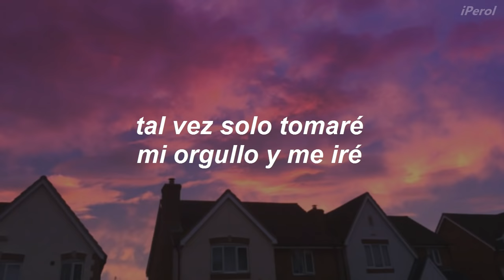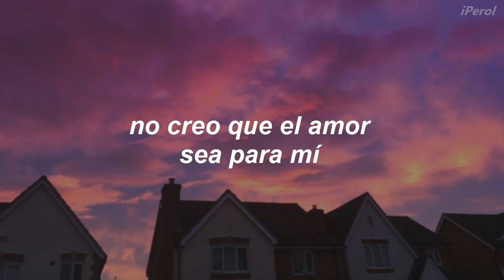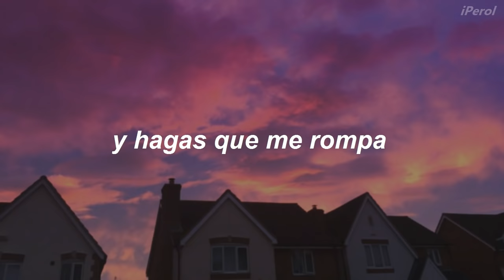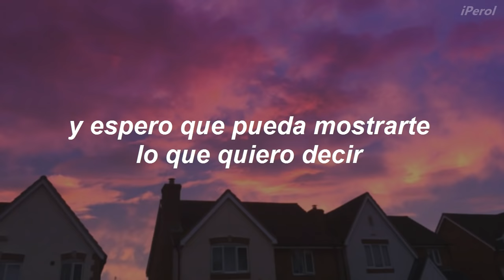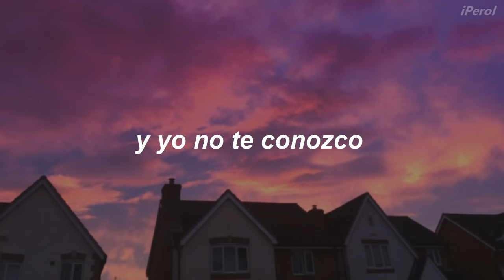Tyler Joseph - Prove Me Wrong // Español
Tyler Joseph [from twenty one pilots] - Prove Me Wrong (Traducida/Subtitulada al Español)
Amdjxnsudjfkdsiuehsj 💜
Hoy es día del amor, pero puede que para algunos eso no sea lo nuestro...
Aquí tienen esta canción de desesperanza del Tyler

"Prove Me Wrong" es una canción de Tyler la cual habla sobre cómo una persona puede creer en el amor, o ver a otros en el amor, pero él cree que es incapaz de tal amor, o tal vez que nadie lo ama.

*y mi camino no cambiará hasta que  construyas un muro y me hagas caer y hagas que me rompa: Tyler está atrapado en una situación sin amor, por lo que comienza a creer que es incapaz de amar o de ver el amor como algo bonito hasta que alguien finalmente lo pueda amar. No puede decir si su necesidad de afecto es codicioso o egoísta, pero incluso el amor de un extraño lo haría sentir un poco mejor.

Así como Tyler encontró a Jenna, a todos nos llegará esa persona que nos haga sentir esas cosas bonitas del amor, solo tenemos que dejar que la vida haga de las suyas ✨
Los amo, no olviden amarse a ustedes mismos, cada uno de ustedes es especial 💜

// Tyler Joseph - Prove Me Wrong [Lyrics] //
I don’t know
Where I’m supposed to go
So I might just
Take my pride and go
Some people, they know, know everything
But I know that they don't know my heart

Cause I believe in love
And I hope I can show you what I mean
And I don't believe love's for me
So won't you come around and prove me wrong

Cause I, oh yeah I

Won’t walk the world
Any different
And my path won’t change until you
Make a wall and make me fall
And break me down

If I wrote this song in vain
(In vain, in vain, in vain)

I, oh yeah I
(Prove me wrong, yeah)

And I don’t know you
Tell me why should I
Do oh...

Trench, available now on Fueled By Ramen.

All the copyright goes to Tyler Joseph.